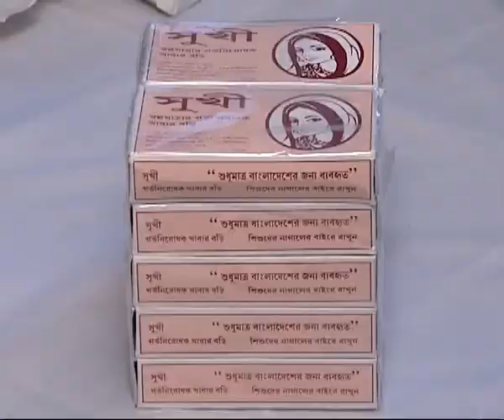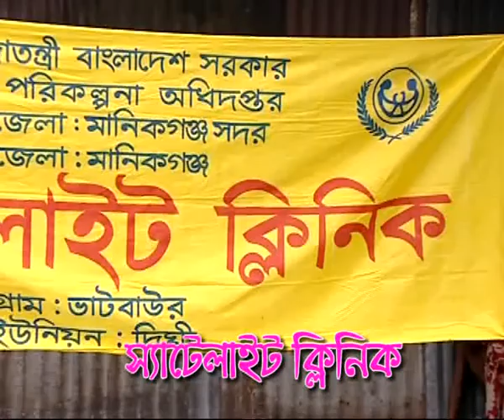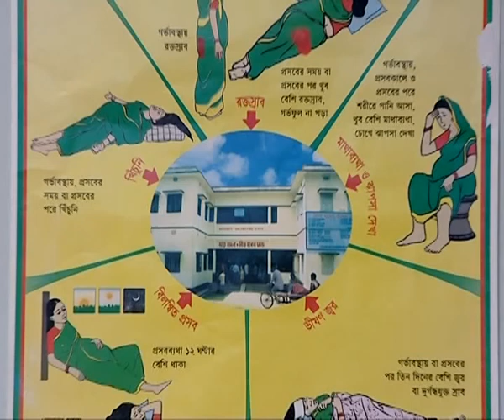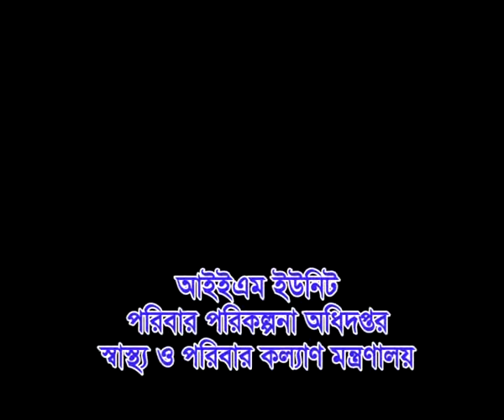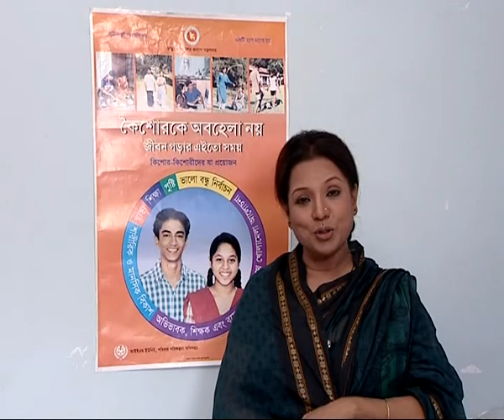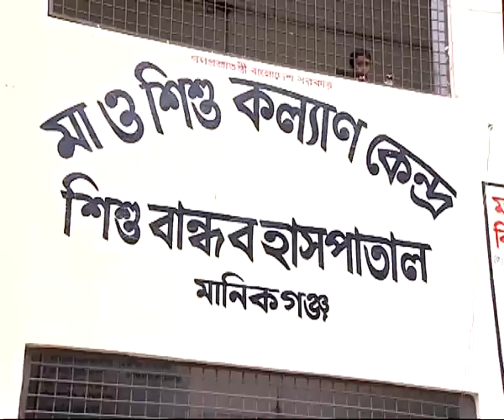Ten TV Spot